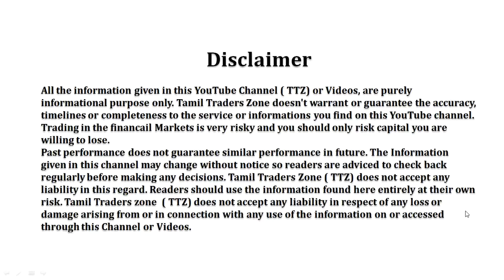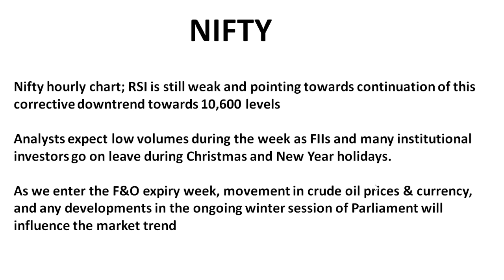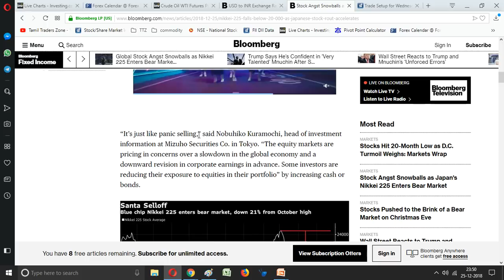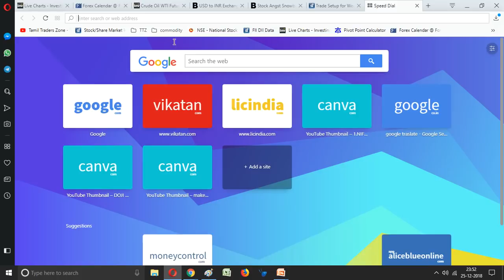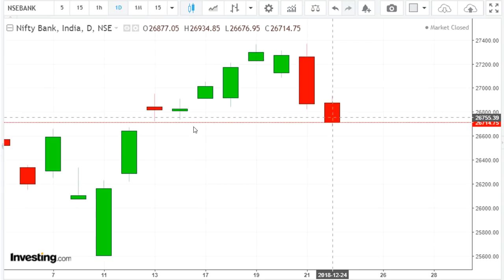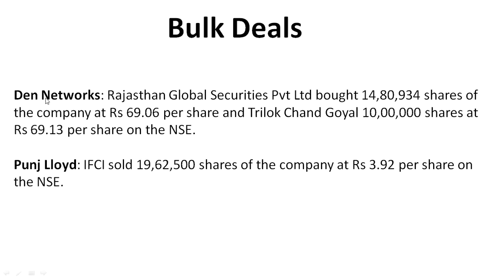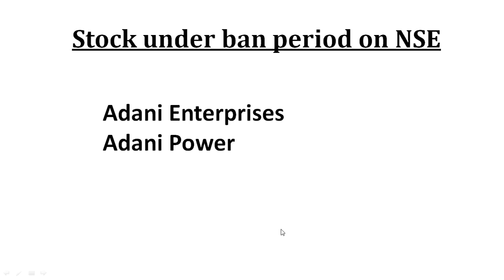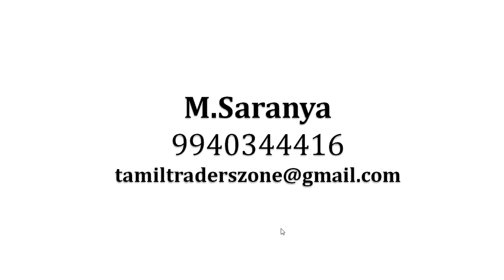26.12.2018 /பங்கு சந்தையில் கவனிக்க வேண்டியவை /Equity Market /Intraday Stocks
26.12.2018 /பங்கு சந்தையில் கவனிக்க வேண்டியவை /Equity Market /Intraday Stocks

Nifty hourly chart; RSI is still weak and pointing towards continuation of this corrective downtrend towards 10,600 levels

Analysts expect low volumes during the week as FIIs and many institutional investors go on leave during Christmas and New Year holidays.

As we enter the F&O expiry week, movement in crude oil prices & currency, and any developments in the ongoing winter session of Parliament will influence the market trend

Saranya
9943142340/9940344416